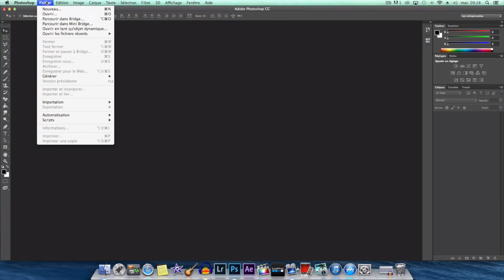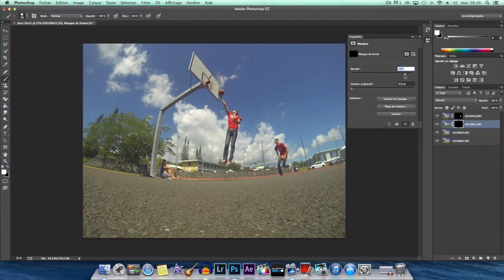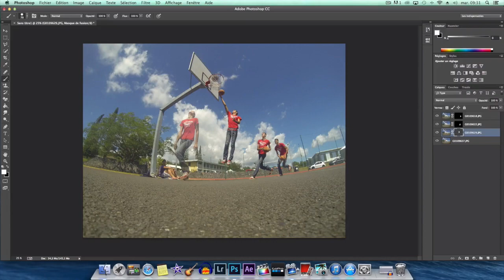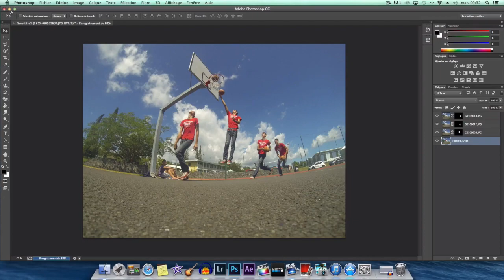GoPro Burst: Faire une séquence photo sur Photoshop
Dans cette vidéo je vous montre comment faire une séquence photo avec photoshop en ayant utilisé auparavant le mode Burst de votre GoPro